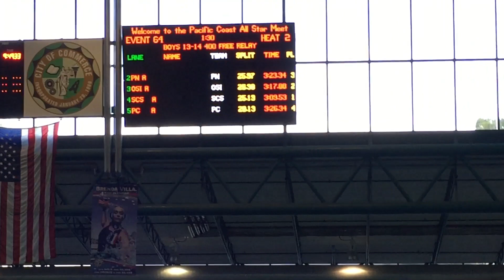2019 Pac Coast All Stars: 4x100yd Freestyle Relay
4x100yd Freestyle Relay